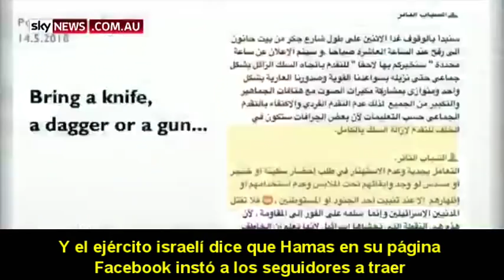Sky News Australia: “¿Por qué Israel le dispara a palestinos de Gaza en su frontera?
Un análisis un poco peculiar entre medios de comunicación de occidente. El periodista cita lo que afirman y declaran los palestinos y contextualiza la situación de violencia generada adrede por el Hamás. Una bocanada refrescante ante tanto Vargas Llosa…